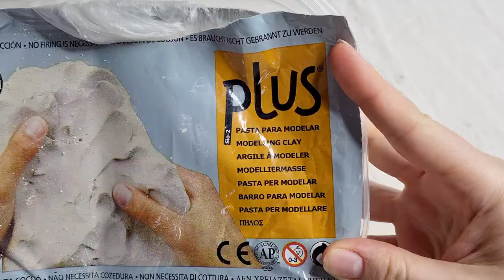How to make a sea TURTLE 🐢 | DIY paper crafts | Paper mache animals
Hello, in this video I'm making a sea turtle from paper mache. I used cardboard as a base. As always I used real turtles pictures as a reference to made 'parts'. To made 'parts' hold I used painters tape. Then added packing paper. First layer thicker, second thinner to even out the surface. For face I used air hardening modelling clay, for eyes - half pearls. For paint I used acrylic paint. I used white universal/school glue and hot glue.
Modelling clay tip- use water to make it stick to the surface in this case paper. And wet your tool when you shape it.

AMAZON shop
Hot glue guns on AMAZON
School glue on AMAZON
Acrylic paint on AMAZON
Half pearls on AMAZON
Air hardening modeling clay on AMAZON